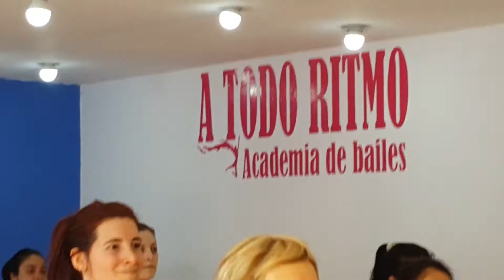zumba academia de bailes a todo ritmo villa crespo caba argentina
academia de bailes A TODO RITMO